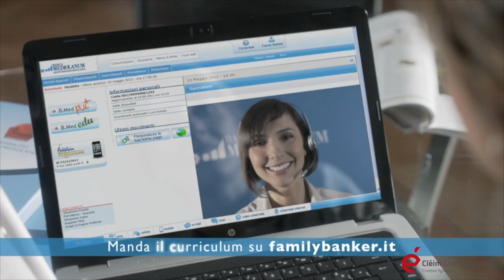Cléim - BANCA MEDIOLANUM RECRUITING -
Cléim - BANCA MEDIOLANUM RECRUITING - SPOT TV 30"